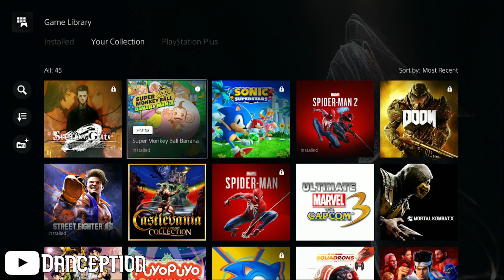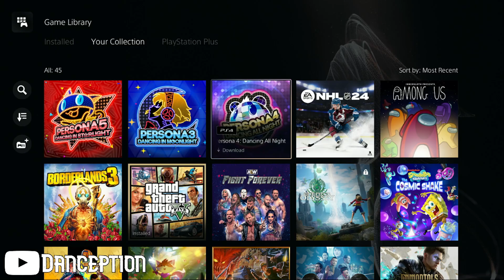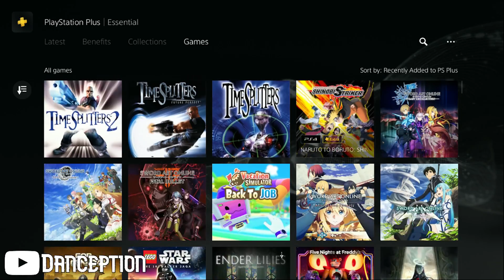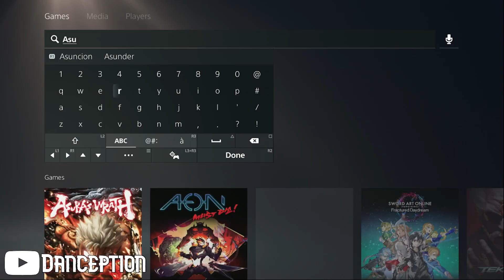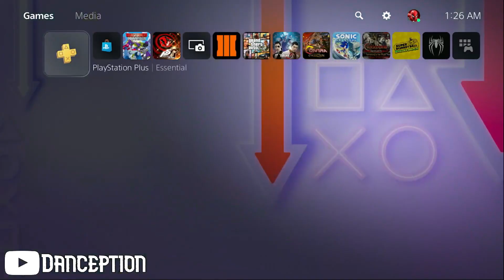The True Final Missions Stream | Transformers Devastation - Part 7 (2/2)